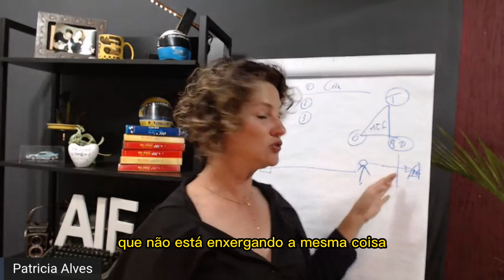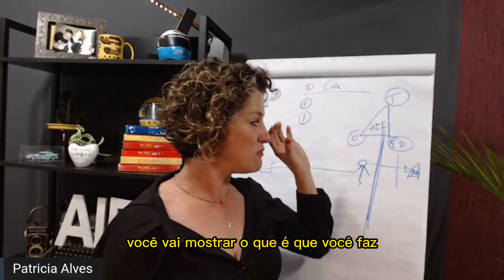Você está andando com as pessoas erradas, provavelmente isso te paralisou.